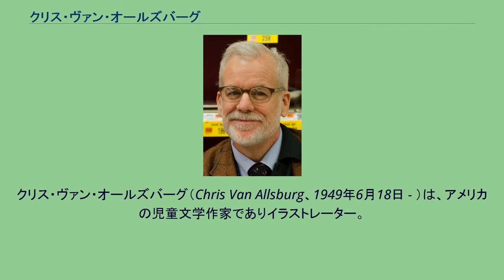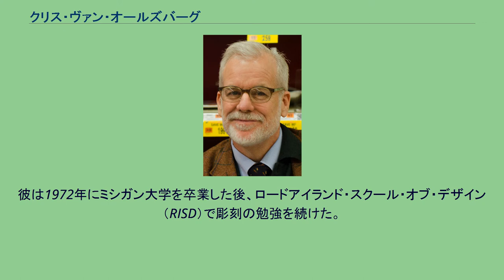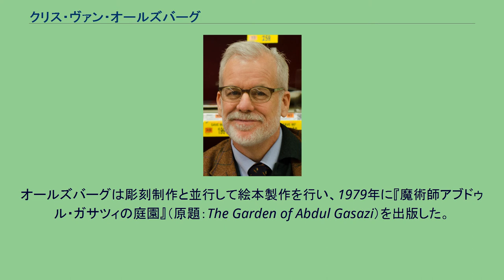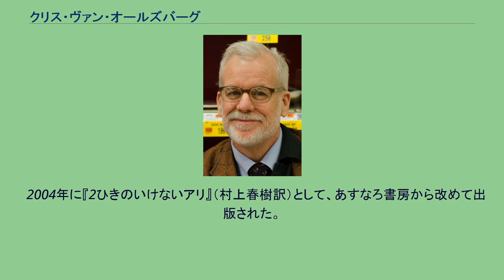クリス・ヴァン・オールズバーグ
クリス・ヴァン・オールズバーグ（Chris Van Allsburg、1949年6月18日 - ）は、アメリカの児童文学作家でありイラストレーター。
彫りのある印象的な人物やオプジェを描き、一種独特の世界を作り上げている。
『ジュマンジ』（原題：Jumanji）、『急行「北極号」』（原題：The Polar Express）でコールデコット賞を受賞した。
日本では絵本作品の多くを村上春樹が翻訳していることでも知られている。
1949年6月18日、ミシガン州イーストグランドラピッズに母ドリスと父リチャードの第2子として生まれる。
オールズバーグが誕生したころ、一家はオールズバーグの曾祖父ペーターが営んでいた酪農場の隣りの古いファームハウスに住んでいたが、オールズバーグ3歳の時、都市開発の影響を受けてグランドラピッズの境にある新しい家に転居した。
新しい家の辺りは豊かな自然が残されていて、オールズバーグは魚や蛙をつかまえたりして遊んだ。
また、オールズバーグの通うブレトン・ダウンズ・スクールに非常に近く、6年生になり一家が再びイーストグランドラピッズに転居するまで、彼は毎日歩いて学校へ行っていた。
イーストグランドラピッズで次に住んだ家は煉瓦造りのチューダー様式の古い家で、その家のある通りは絵本『急行「北極号」』の表紙に描かれている通りに似ていた。
オールズバーグは中学校と高校時代をイーストグランドラピッズで過ごしたが、その頃の関心は数学と科学にあり、美術に関しての授業は受けていなかった。
オールズバーグの通った高校には、高い学力と毎年多くの志望者がいたためミシガン大学から入試担当者が訪れ、面接を行って、高得点の者に入学を許可する制度があった。
1967年にオールズバーグがその面接に臨んだ時、大学で希望する学部を決めていなかったが、美術を含む建築とデザインを学ぶ学部があると知り、高校では何も美術の授業を取っていなかったものの、絵を描くことが好きだったことから、大学の入試担当者に美術学部に興味があると告げた。
その年は、自分の作品集がなくてもテストの点数と高校の成績が高ければ大学に入学できる最後の年で、高校で美術の授業を専攻していないことを大学の入試担当者に指摘されたオールズバーグは、彼を納得させるような対応をして切り抜け、入学の資格を得たという。
大学では彫刻を専攻し、ブロンズ鋳造、木彫、樹脂成形等の技術を学んだ。
彼は1972年にミシガン大学を卒業した後、ロードアイランド・スクール・オブ・デザイン（RISD）で彫刻の勉強を続けた。
1975年、RISDで学位を取得すると、プロビデンスに彫刻スタジオを設立する。
同年、4年前にミシガン大学で出会い、プロビデンスでは美術教師となる勉強をしていたリサ・モリソンと結婚した。
1977年、初の彫刻展をニューヨークのアラン・ストーンのギャラリーで開催。
オールズバーグは彫刻に主な関心を持ちつつ、家では気軽に絵を描き始めていたが、周囲はそのことを放っておかなかった。
アラン・ストーンはホイットニー美術館の学芸員にオールズバーグの絵を見せ、妻のリサや友人のイラストレーター、デビッド・マコーレイは、絵本のための絵を描くべきだと勧めた。
マコーレイはリサに、自分の担当編集者に紹介してオールズバーグの絵を見せるように勧めたが、紹介を受けて絵を見た編集者は、オールズバーグに挿絵を描くだけではなく物語も含めた絵本製作をしたほうがよいと提案した。
オールズバーグは彫刻制作と並行して絵本製作を行い、1979年に『魔術師アブドゥル・ガサツィの庭園』（原題：The Garden of Abdul Gasazi）を出版した。
1980年、同作品はコールデコット賞の次点であるコールデコット・オナーを受賞している。
1982年、『ジュマンジ』でコールデコット賞を受賞。
1986年、『急行「北極号」』（原題：The Polar Express）で2度目のコールデコット賞を受賞。
1991年、長女のソフィアが誕生。
1992年、『ジュマンジ』が映画化される。
1995年、次女のアンナが誕生。
2004年、『急行「北極号」』がトム・ハンクス主演で映画化される。
現在はボストンのノースショアであるビバリーに居住し、これまでに19冊の自作絵本と、挿絵を描いたマーク・ヘルプリンの本等が出版されている。
　2005年に『...